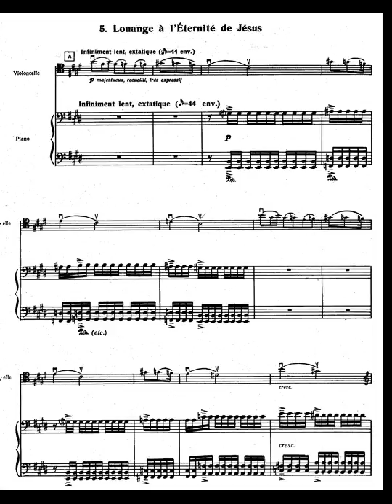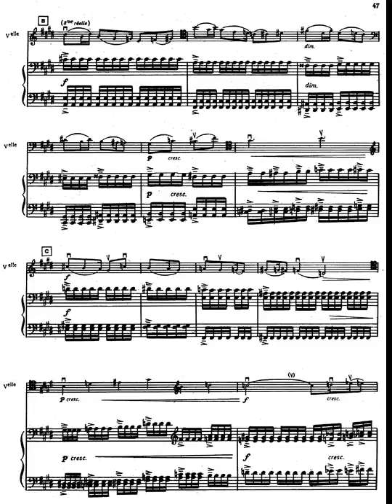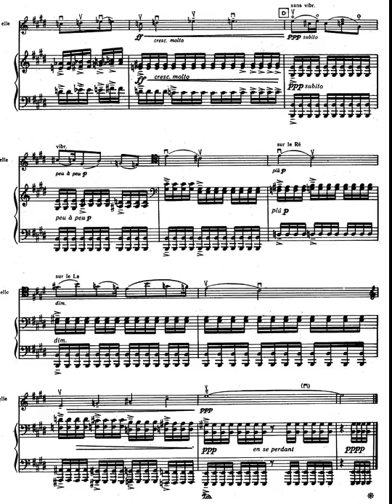Olivier Messiaen [1908-1992] - "Quatuor Pour La Fin Du Temps" [1940] - Pt.V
Louange à l'Eternité de Jésus